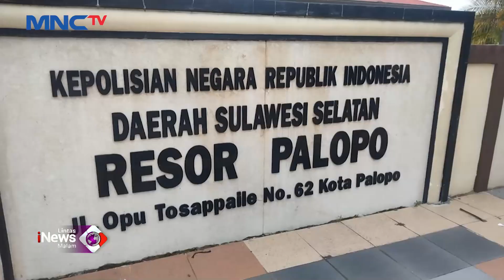Viral Siswi SMP di Palopo Dikeroyok Teman Sekolah LintasiNewsMalam 18/10